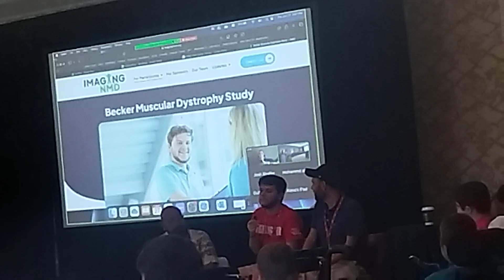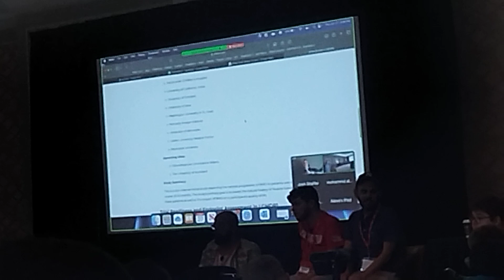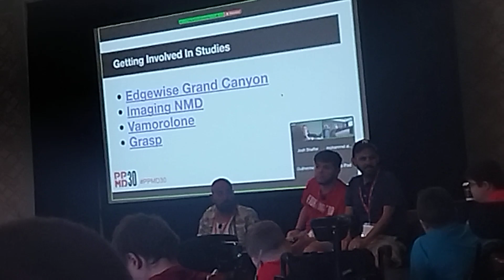Sharing Patients journey on Muscular Dystrophy...